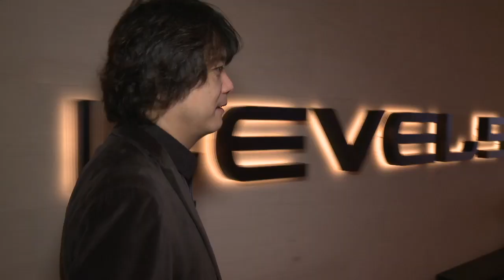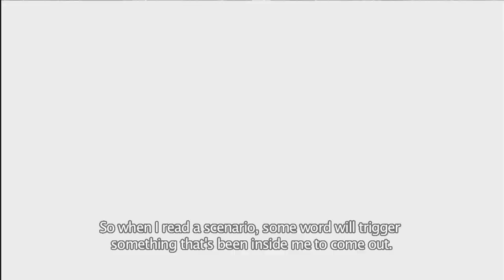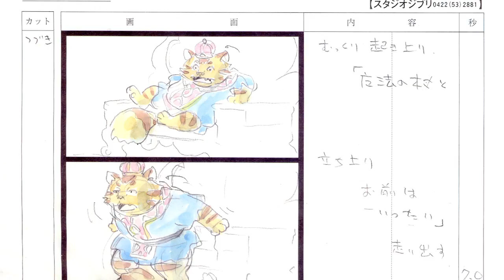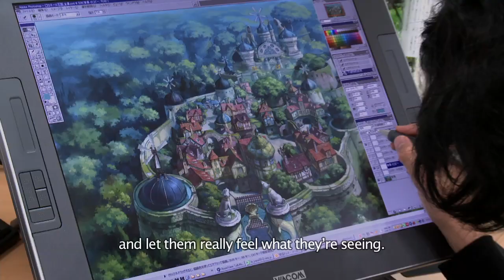Ni no Kuni - Detrás de las cámaras · Parte 2 [ESP Sub]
Segunda parte de la serie de videos que Namco Bandai nos tiene preparados del Making of de Ni no Kuni, juego desarrollado por Level5. Esta vez Yoshiyuki Momose, director de animación del Studio Ghibli, Ken Motomura, Director del juego en Level5 y Akihiro Hino, CEO supervisor y guionista del juego, nos introducen en el mundo técnico de la animación 3D, diseño del juego e historia, respectivamente, aplicados al videojuego.

Estas imágenes pertenecen a Namco Bandai.
La traducción ha sido realizada por Marc Martí y los tiempos por Simón Tomás.